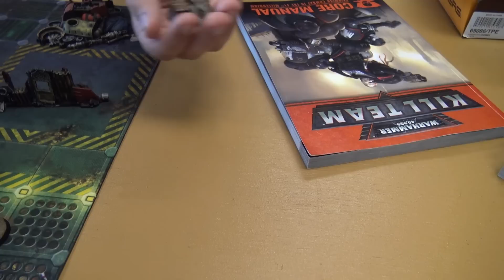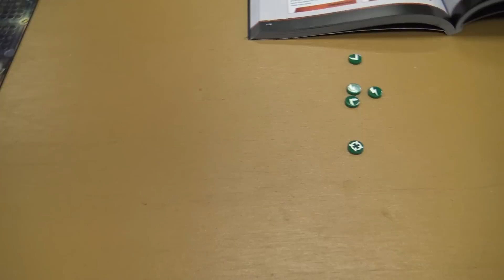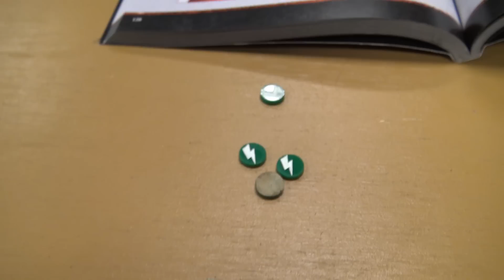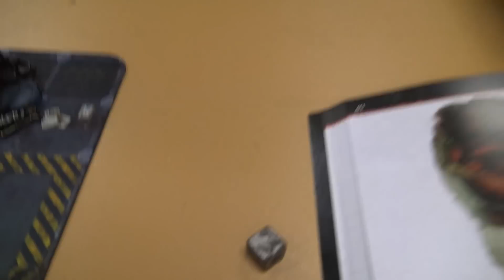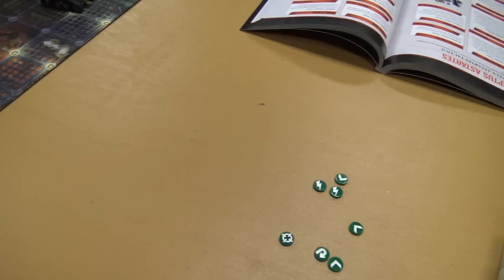Orks VS Dark Angels - Warhammer 40K Kill Team: Elites Batrep - 150pt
This is a Glacial Geek Warhammer 40,000 Kill Team: Elites Battle Report!

The construct had to be destroyed. If this Ork Stompa was allowed to continue to exist then the Imperial forces on this planet were all but lost. The Dark Angels were tapped by the Warmaster prosecuting this campaign to infiltrate the Greenskin base and destroy the monstrosity. If the Unforgiven were to fail ... It's better not to consider the possibility.
Will the Sons of the Lion be able to save the campaign, or will the WAAAAAGH continue unabated? Watch and find out!